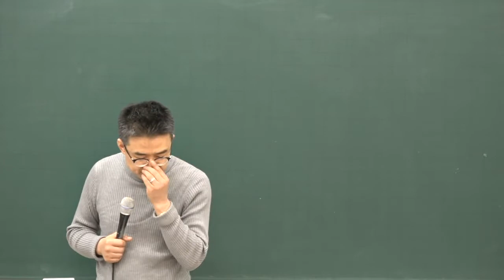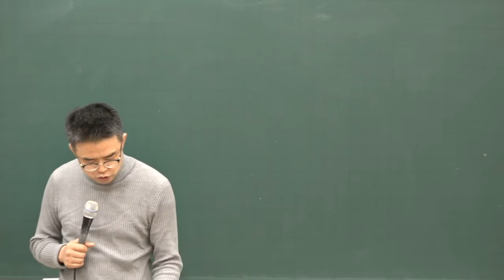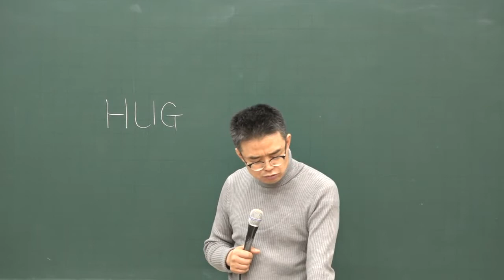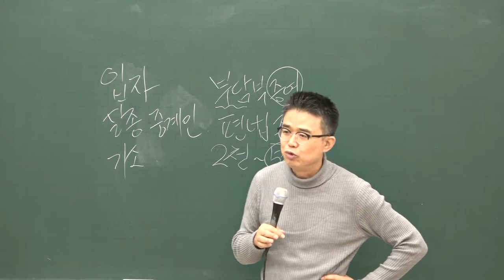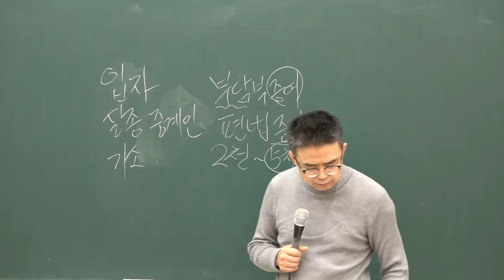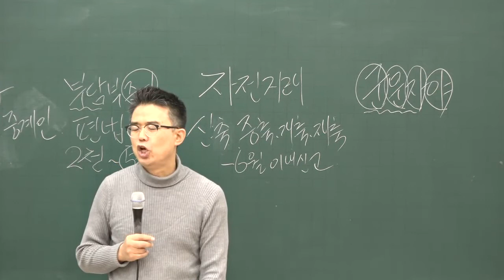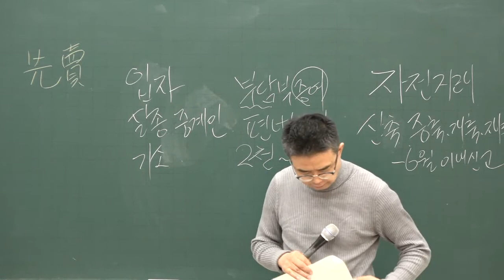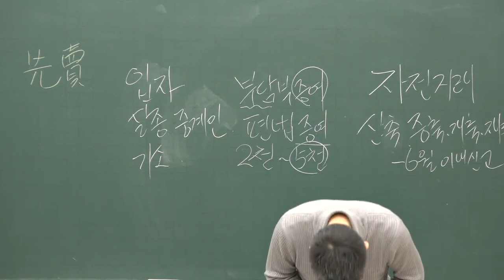[공전무] 2020년 공인중개사 공인중개사법 및 실무 기초입문 12-21